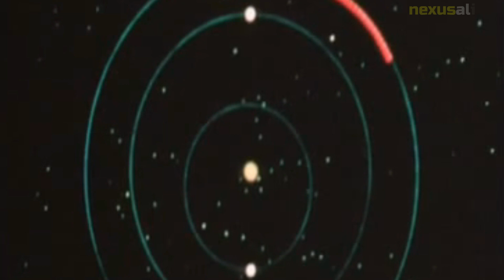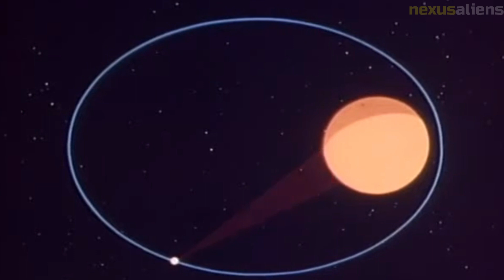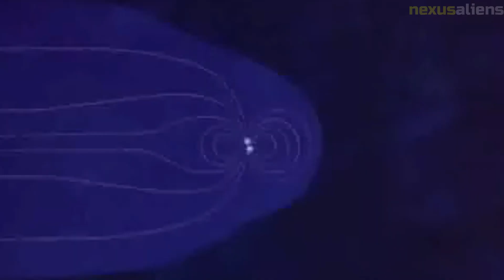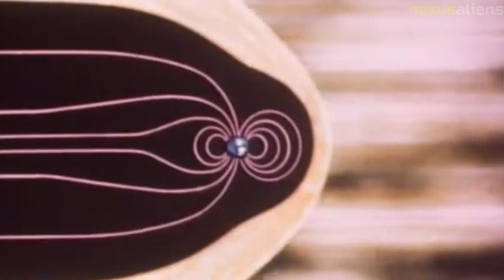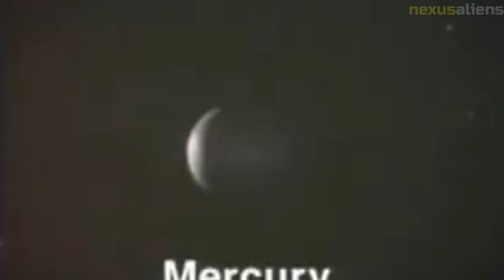Exploring Mars The Legacy of NASA's Mariner 9 Mission Part 2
One of the most important discoveries made by Mariner 9 was evidence of the existence of a vast canyon system on Mars known as Valles Marineris. This canyon system is one of the largest in the solar system and stretches for over 4,000 kilometers across the Martian surface. The data collected by Mariner 9 allowed scientists to study the canyon system in detail and learn more about its formation and evolution over time. Today, Valles Marineris remains one of the most fascinating features of the Martian landscape, and scientists continue to study it in order to learn more about the planet's geological history.

Another significant discovery made by Mariner 9 was evidence of volcanic activity on Mars. The mission's data revealed the presence of numerous volcanoes and lava flows on the planet's surface, indicating that Mars had a much more active geological history than previously thought. Today, scientists continue to study Mars' volcanic activity in order to better understand the planet's interior structure and the processes that have shaped its surface over time.

Perhaps one of the most enduring legacies of the Mariner 9 mission is its role in inspiring future exploration of Mars. The mission helped to spark a renewed interest in Mars exploration, and paved the way for a number of subsequent missions to the planet, including the Viking, Pathfinder, and Curiosity missions. Today, Mars remains one of the most heavily studied objects in the solar system, and scientists continue to explore the planet in order to better understand its potential for supporting life and to lay the groundwork for future human missions.

In conclusion, the Mariner 9 mission was a groundbreaking achievement that revolutionized our understanding of Mars and paved the way for future exploration of the planet. By providing us with the first detailed map of the Martian surface, evidence of volcanic activity and the existence of Valles Marineris, the mission helped to establish Mars as one of the most fascinating and important objects in the solar system. Its legacy continues to be felt today, as scientists continue to explore Mars and work towards unlocking the secrets of the Red Planet.